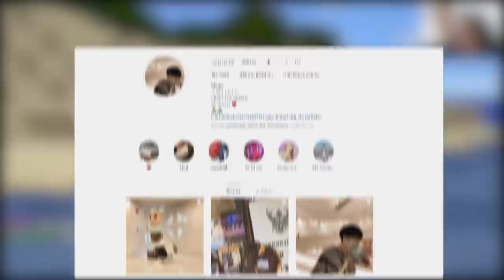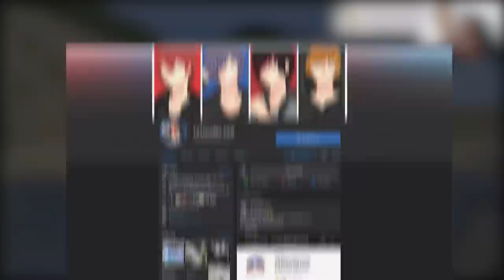แมพใน มินิเวิลด์ คือแมพที่ทำให้ผมปวดหัวมากที่สุด 555 - MiniWorld